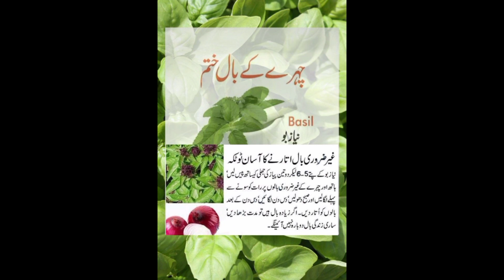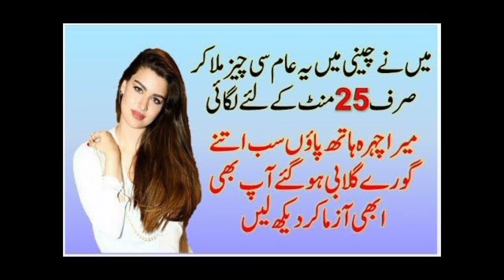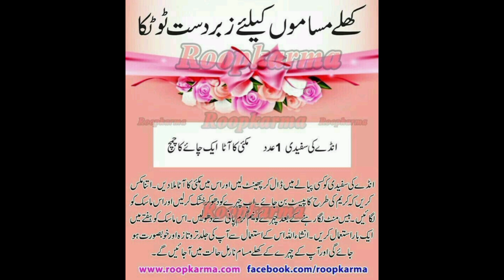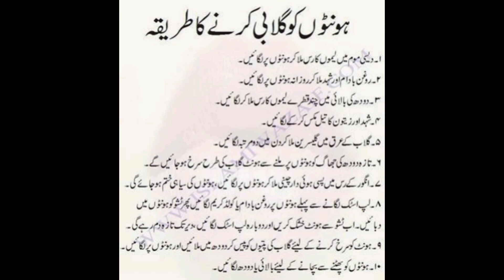HAND WHITENING....AND AURTON KE HOSH URADENE WALE TOTKAY....BEST TOTKE....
HAND WHITENING. TIPS. AURTON KE HOSH URADENE WALE TOTKAY. .AURTO KY LIYE LAJAWAAB TOTKAY .WOMENS...